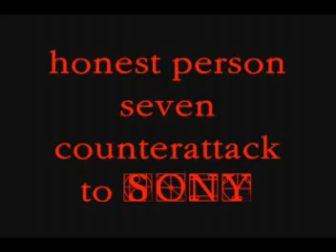その2 ソニーマーケティング謝罪の問題＿私の動画カウンタは正常に動きません